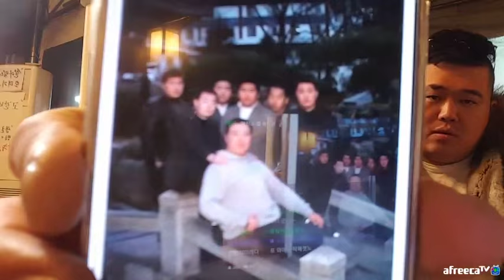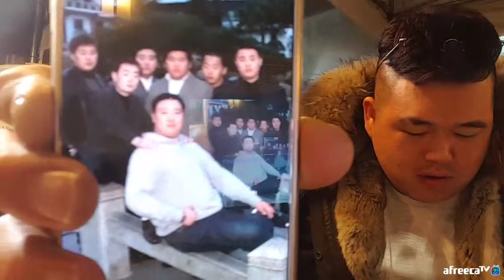BJ김여포//[드디어 떴다!!]인민대장형님과 술먹방 1부 ㅋㅋㅋ